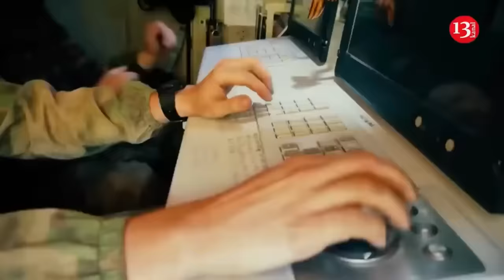Ukraine struck Russian control center in Kursk with US GBU-39 aerial bombs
Ukrainian aviation has struck Russian army’s stronghold in Russia’s Kursk region. As a result of the strike with the GBU-39 aerial bombs provided to Ukraine as part of military assistance from the United States, the control center of the drone operators, radio-electronic combat systems, combat equipment and about 40 soldiers have been destroyed.